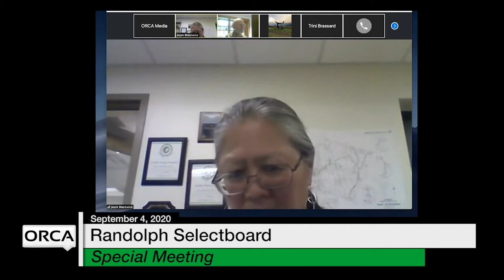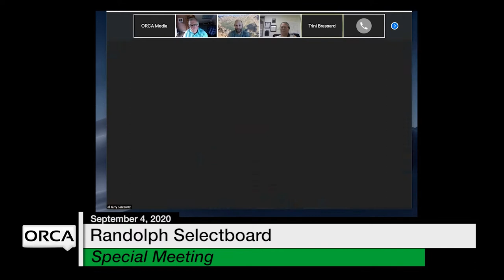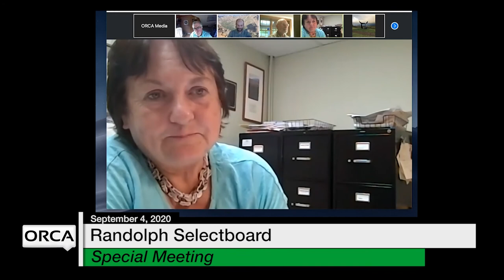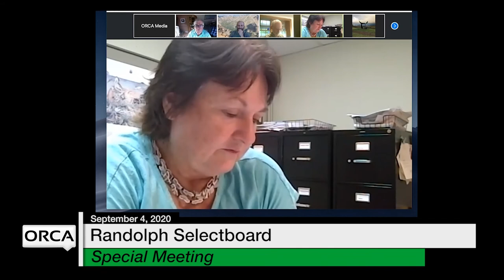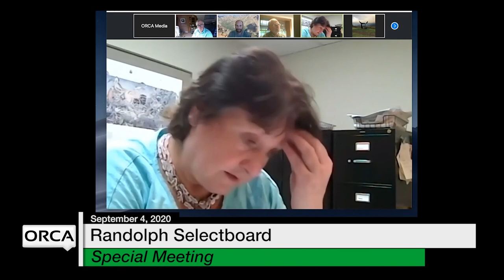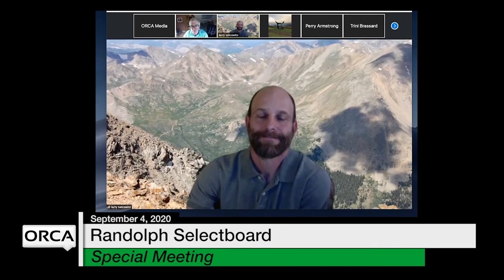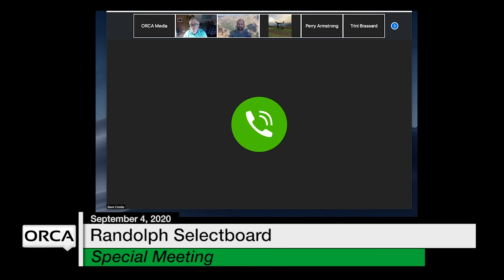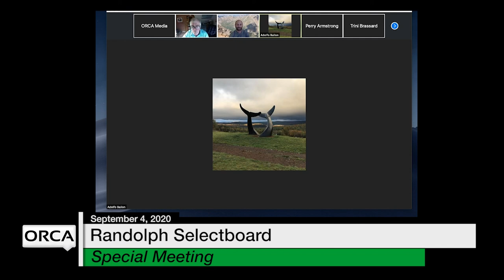Randolph Selectboard - Special Meeting September 3, 2020